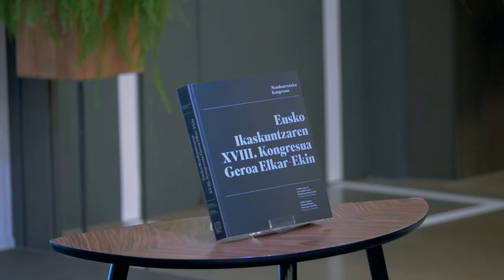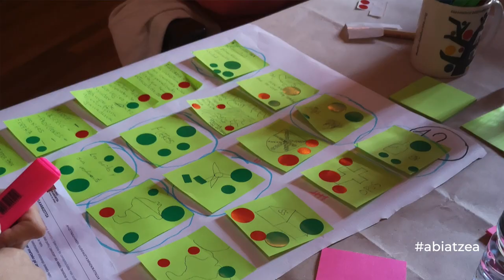Eusko Ikaskuntzaren XVIII. Kongresuaren liburuaren aurkezpena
Eusko Ikaskuntzaren XVIII. Kongresuaren liburuaren eta bere lan-programen aurkezpena

Presentación del libro del XVIII Congreso de Estudios Vascos y los programas de trabajo de Eusko Ikaskuntza

Kutxa Kultur Plaza, Tabakalera, Donostia
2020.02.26